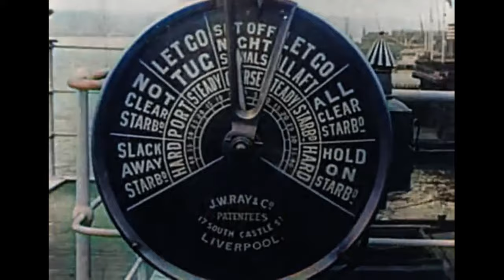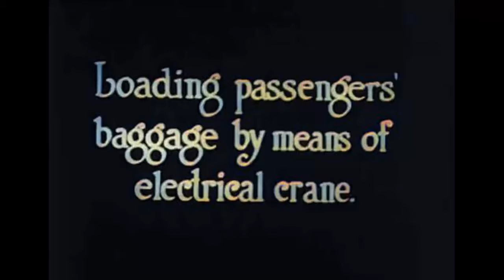The Titanic, final footage, upscaled and colorized [De-oldify]